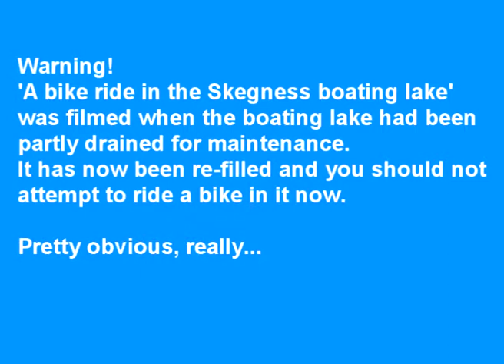A bike ride in the Skegness boating lake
A bike ride video of a bike ride in (not around or nearby) the Skegness boating lake, shot with a camcorder held on the handlebars of the bike while I was riding it.